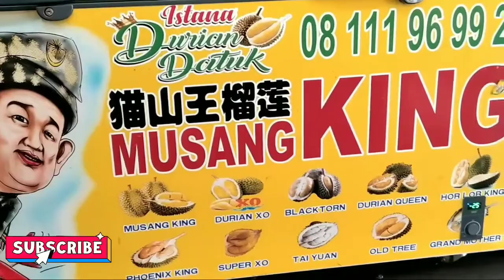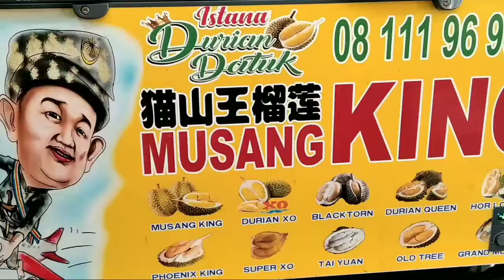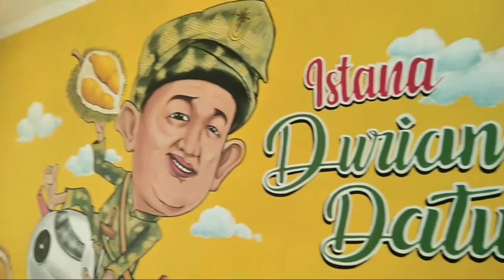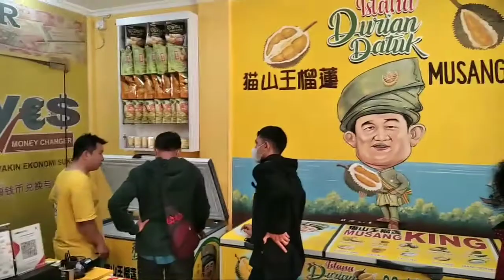Menggoda banget bisa makan Durian di Istana Datuk. Empuk, Manis, mantap tiada duanya.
Halo sobat PerlinChan, ceritanya di channel ini, aku dan keluarga mau berbagi info kalau Durian Istana Datuk ada di Jakarta loh. Saat aku mampir di Istana Durian Datuk jadi ingat kota Batam gaesss. Tempatnya ada di daerah Mall Kelapa Gading, Jakarta. Pengalamannya seru dan nikmat terasa saat makan Durian di Istana Datuk. Yukkk mampir di Istana Durian Datuk gaesss...